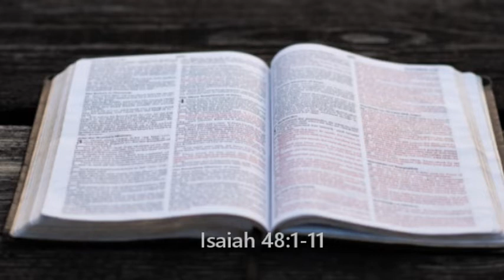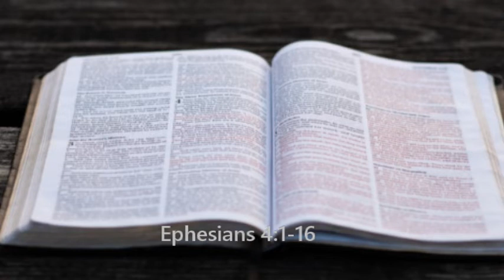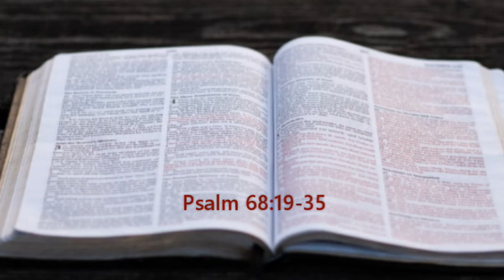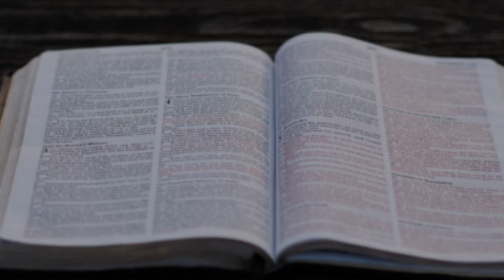Daily bible readings. September 25. (OT, NT, Psalms, Proverbs)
Read/listen to the whole bible in one year with our daily selections for 365 days of the year. We will do our best to upload a new one for each day until the 365 have been completed